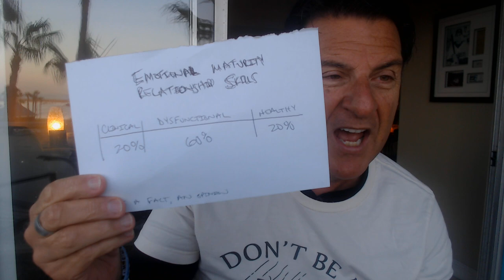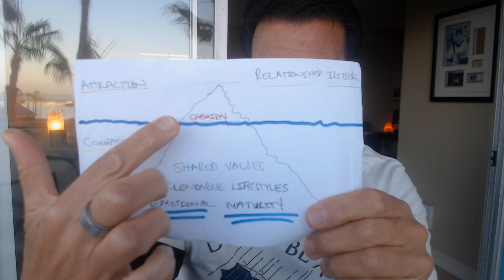How To Use Silence To Make A Man Miss You